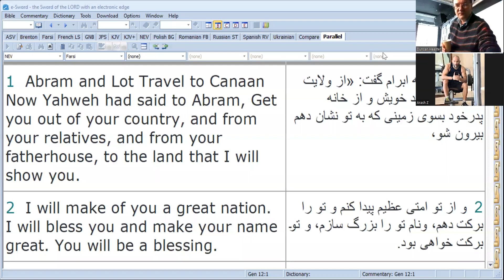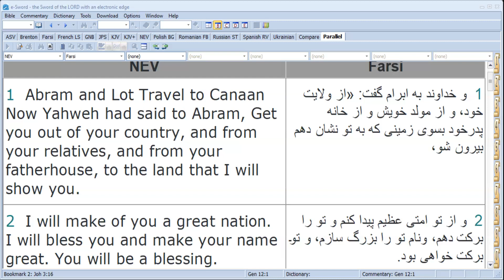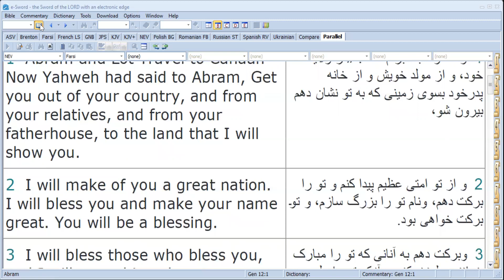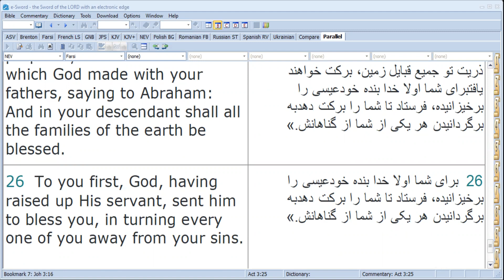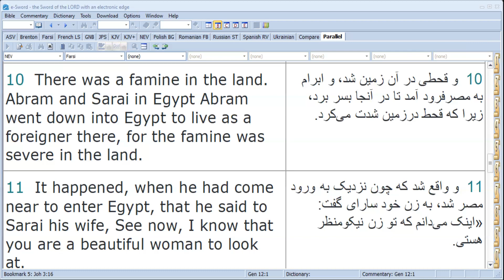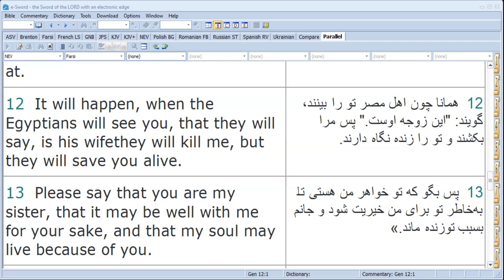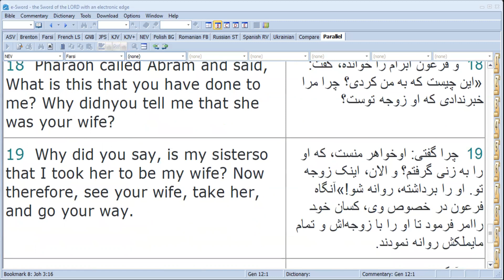کلیسای فارسی زبان لندن در بریتانیا، خطبه در مورد ابراهیم، پیدایش 12. Sermon on Abraham, Genesis 12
کلیسای فارسی زبان لندن در بریتانیا، خطبه در مورد ابراهیم، پیدایش 12.  Persian Language church in London UK, Sermon on Abraham, Genesis 12Free Bible app: Text, commentary on every Bible verse, three audio files for every chapter: text, message and youth message. No ads, no popups. For Android for Apple / iOS Carelinks Christadelphian Ministries.